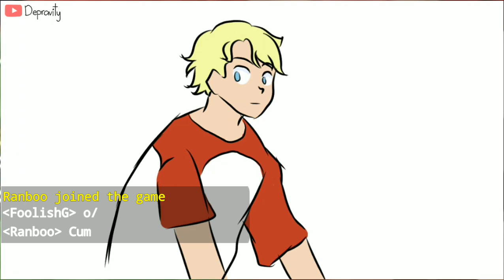Ranboo types Cum then leaves - DSMP animation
i forgot where i got this audio clip from😅